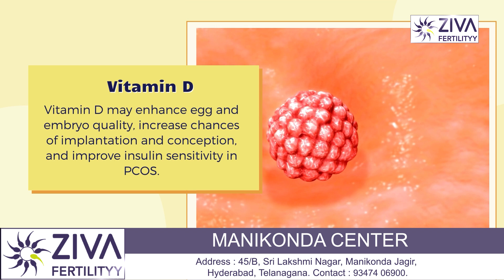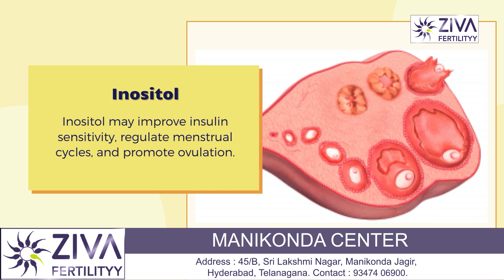Supplements for Fertility | Trying To Conceive | Dr C Suvarchala | ZIVA Fertility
Dr. C Suvarchalaa (Scientific Director, Masters in Clinical Embryology (Australia & UK, PhD (Genetics)) - Topic: "  Supplements for Fertility  " - ZIVA Fertilityy English -  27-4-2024

Ziva's Success story:
1)  24+ Years of Experience
2)  Around 90% Success Rate
3)  10,200 ICSI Cycles
4)  2,200 IVF Cycles
5)  3+ Centers in Hyderabad